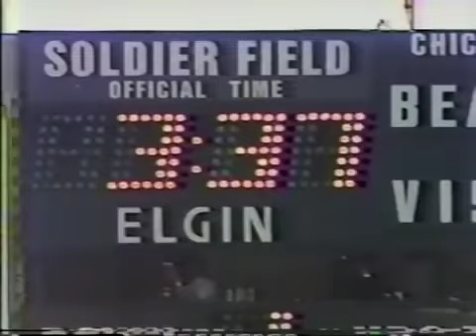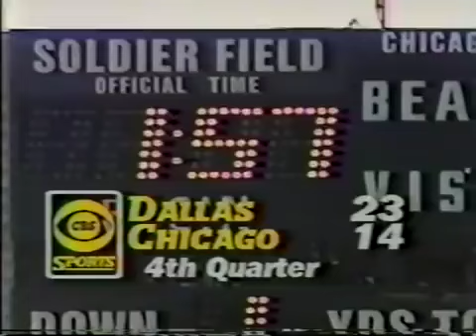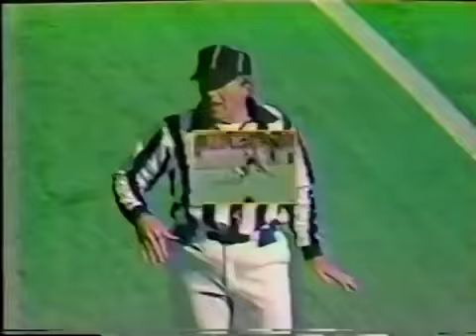NFL 1984 09-30-84 Dallas Cowboys vs Chicago Bears